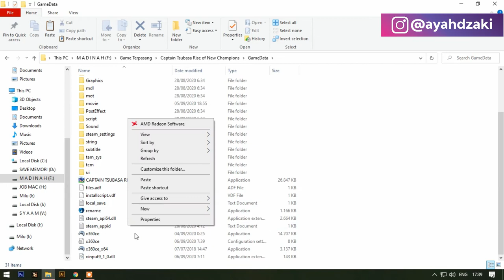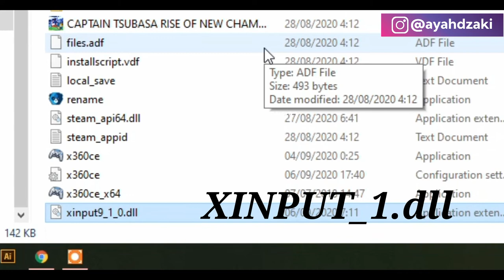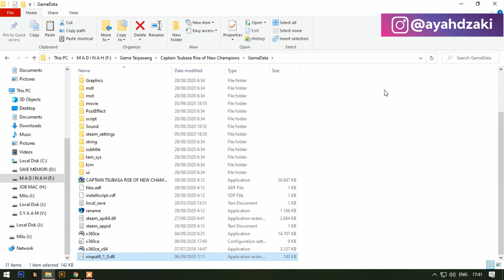Cara Main Game Tsubasa Rise Of New Champions Pake Stik PS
Sebelum main gamenya, setting dulu stiknya, ini dia caranya ya.

Terima Kasih.